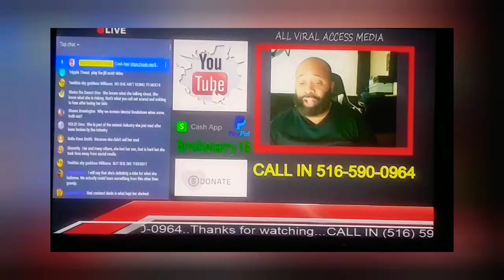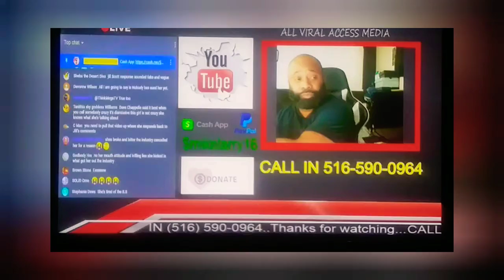Shit I was just looking for the Coon Nuggets 😂😂😂😂😂😂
I CALLED IN AND ASKED WHERE THE COON NUGGETS AT😂😂😂😂😂😂😂😅😅